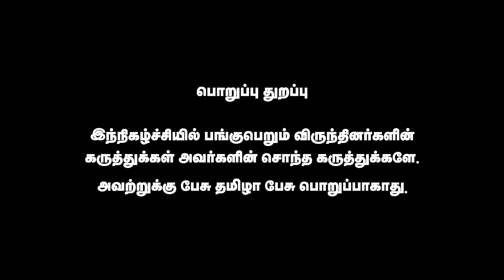கலைஞரின் பேனா தமிழர்களை குடிகாரனாக மாற்றியது | Rama Srinivasan | Pesu Tamizha Pesu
நம் செய்தி இணையதளத்தை பின்தொடருங்கள்.
Account name : Dhrona Media
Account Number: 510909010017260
Branch : Chennai chitlapakkam
Bank: City Union Bank
IFSC code: CIUB0000295